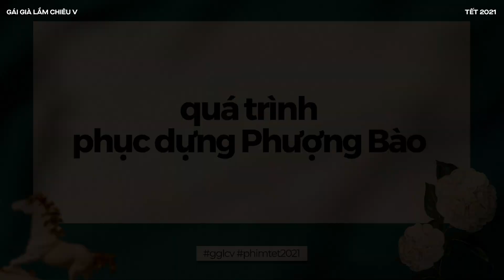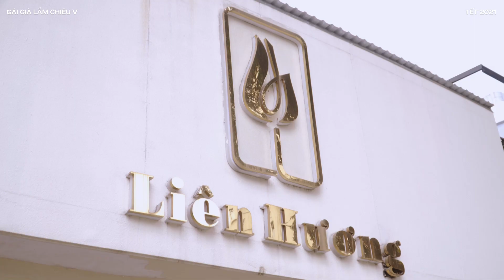Gái Già Lắm Chiêu V | Hậu trường: Quá trình phục chế Phượng Bào Tam Vĩ cho GGLCV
Phượng Bào Tam Vĩ là một "nhân vật" mới trong GGLCV. Đây cũng là món báu vật t.riệu U.S.D khiến ba chị em Lý gia rơi vào cuộc "gia đấu" chị chị em em.

Cùng xem quá trình lựa chọn và phục chế báu vật của Lý gia nhé!